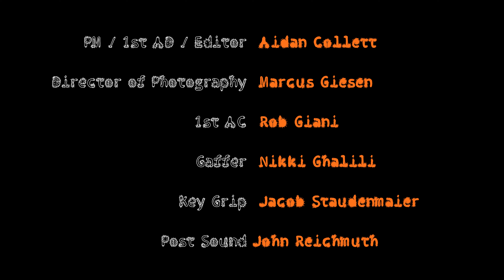Big Beaver - I Forgot to Smile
EVEN JESUS GOT CROSSED OUT NOW
Video - @ tinosuave